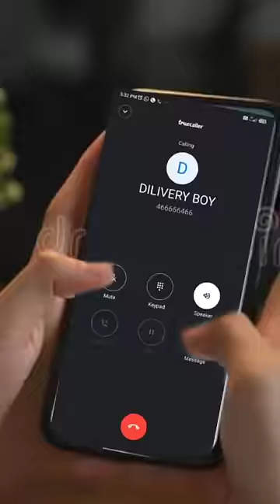CEAZY EXPRIMENT WITH I PHONE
CEAZY EXPRIMENR WITH I PHONE ‎@fact fire king

free fire raistar face
my village mini vlog
free fire unknow fact
free fire latest fact
free fire amazing fact
free fire shoets feed
free fire whatsup status
free fire free daimond

total gaming is back
ajju bhai is back
BHAI LOG SUNO NA
                                                          LIKE KARO NA 😜